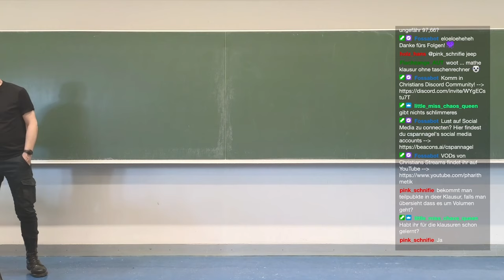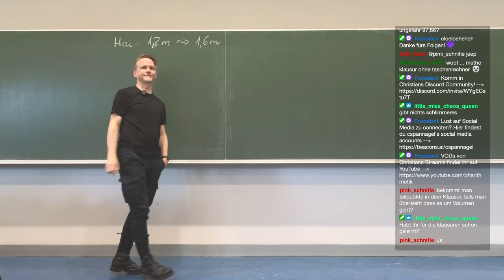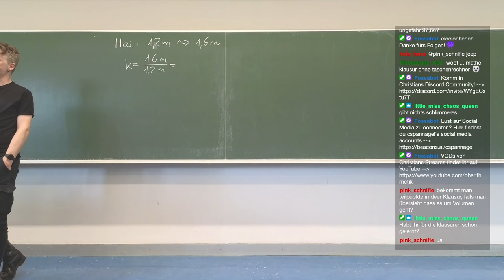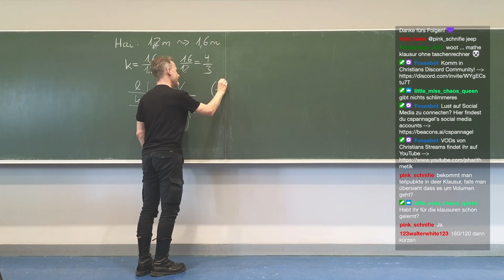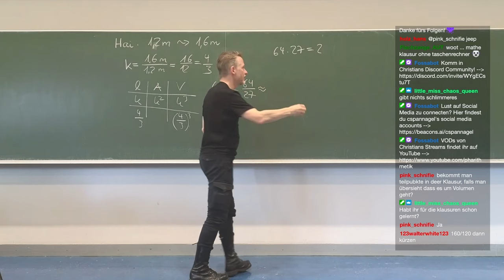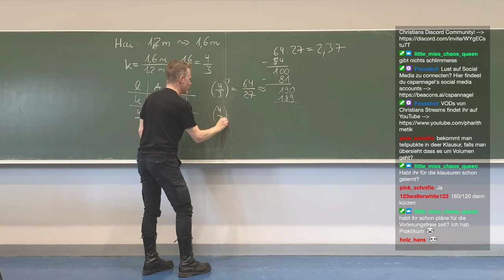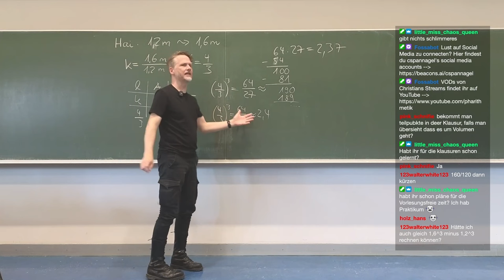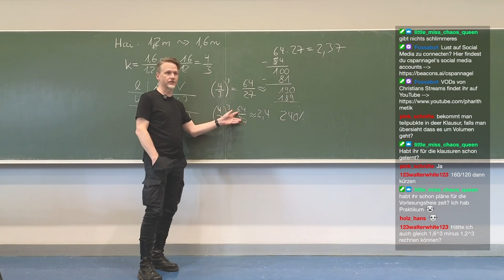Ähnlichkeit: Hai-Alarm!!!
🧑‍🏫Heutiges Thema: THEMA EINTRAGEN
🎬Regelmäßige Livestreams, auch direkt aus dem Hörsaal!

Die Aufgabe orientiert sich an einer Aufgabe aus Glaeser, G. (2008). Der mathematische Werkzeugkasten. Anwendungen in Natur und Technik (3. Aufl.). Heidelberg: Spektrum Akademischer Verlag.